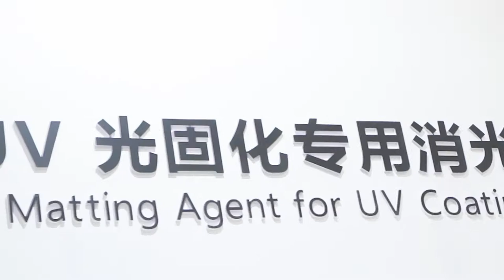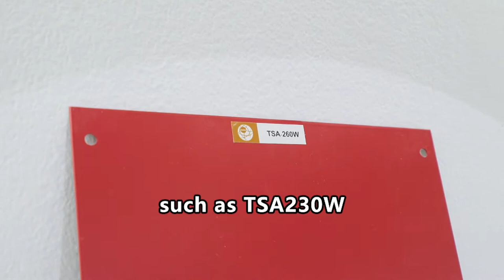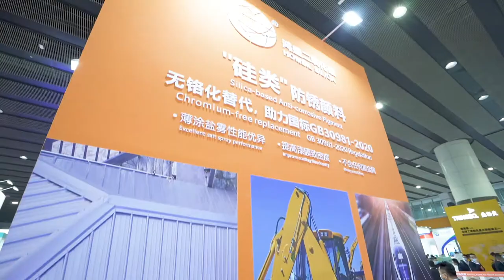ChinaCoat 2020 Guangzhou Lingwe Technology Co., Ltd (New Product Release)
Lingwe Technology attended ChinaCoat 2020 with new products release -- matting agent for high transparency wood coating, water-based coating, UV coating, elastic coating and silica-based ion-exchanged anti-corrosive pigment for industrial coatings.